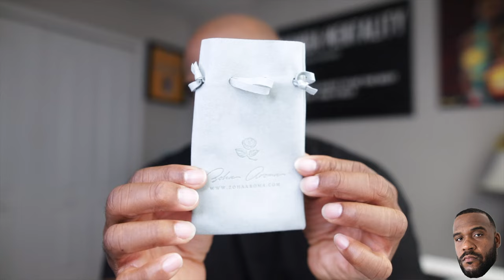The House Of Zoha Aroma| THE BEST CLONE BRAND THAT YOU MAY NEVER HEARD ABOUT!